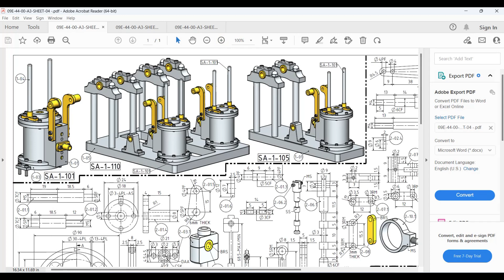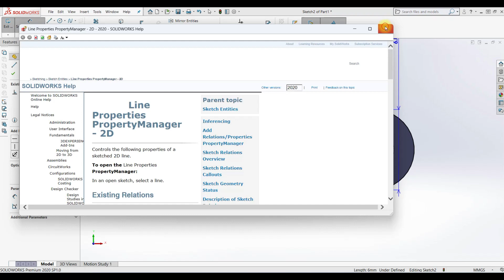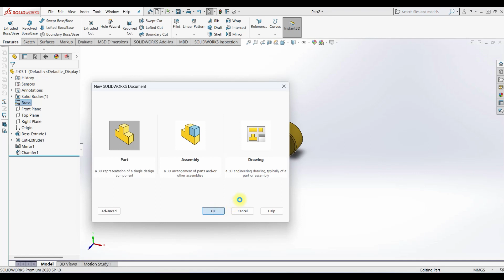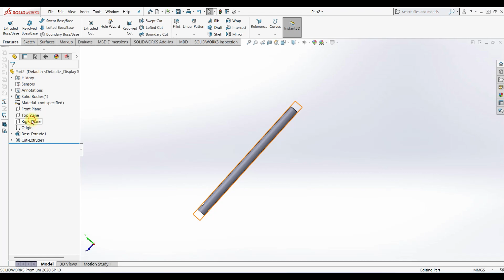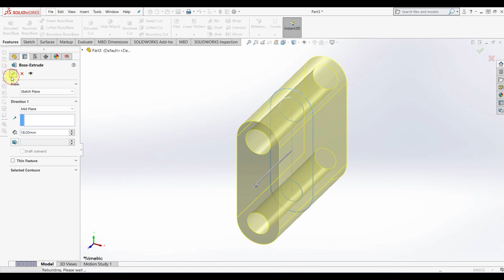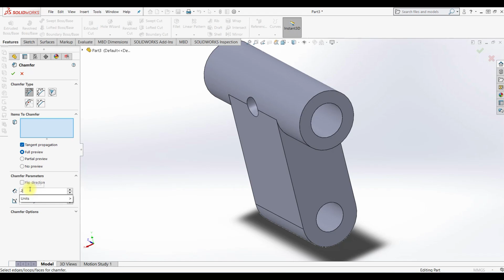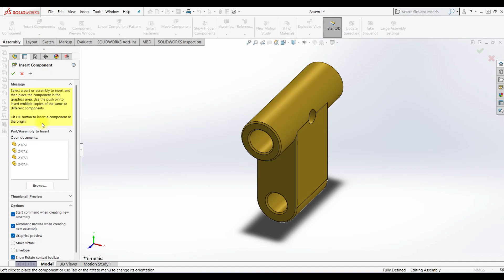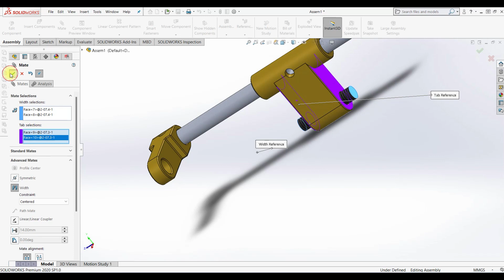Single Cylinder Side Beam Steam Engine - Part 2-07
Cara melukis VALVE OPERATING LEVER atau part 2-07 bagi komponen Single Cylinder Side Beam Steam Engine.

Sekiranya ingin belajar Solidworks atau AutoCAD, bolehlah Whatsapp saya pada nombor 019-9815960

Terima kasih.